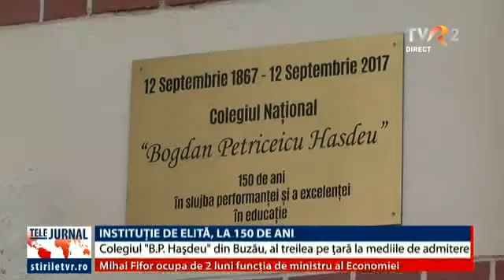Hasdeu - 150 de ani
Colegiul Național al cărui absolvent am fost și eu a împlinit 150 de ani.